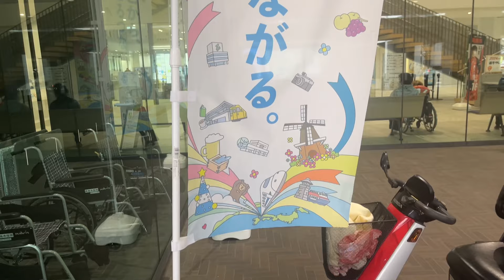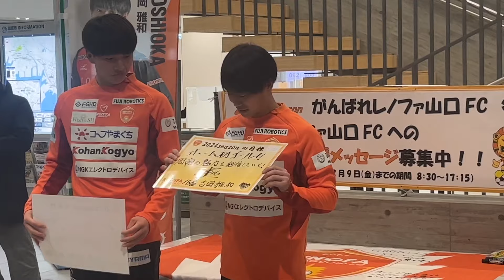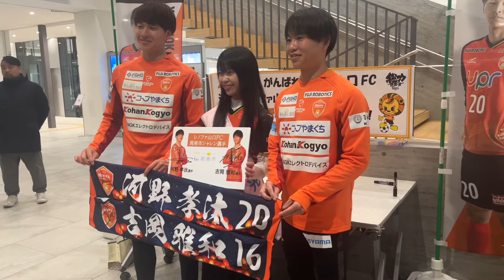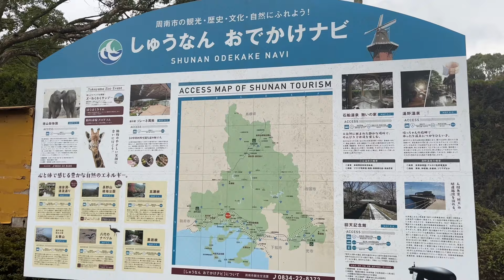【レノファご当地シャレン選手】吉岡雅和選手、河野孝汰選手、ようこそ周南へ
レノファ山口のご当地シャレン、周南市担当の吉岡雅和選手、河野孝汰選手が
2月1日に周南市役所を表敬訪問されました。
ファンサービスの時間もあり、撮影許可いただきましたのでその様子をお楽しみください。
何と今回も嬉しいハプニングがありました！
後半は周南の観光地、永源山公園とツリーまつりのPRです。（イベントは終了）

地元のＪ２チーム、レノファ山口を楽しく熱く応援するチャンネルです。動画を通じて一人でも多くの人がファンになってくださると嬉しいです。